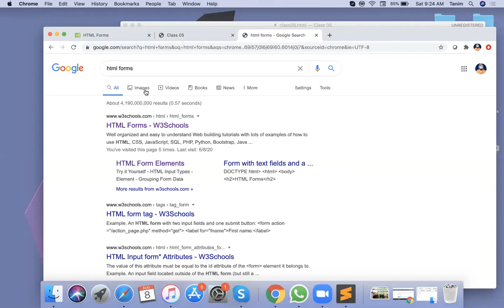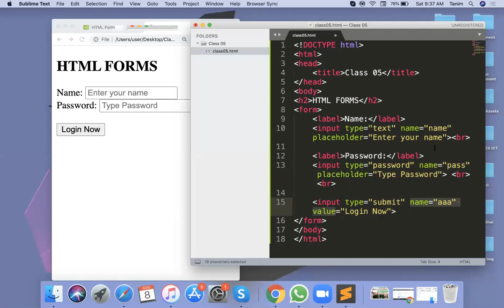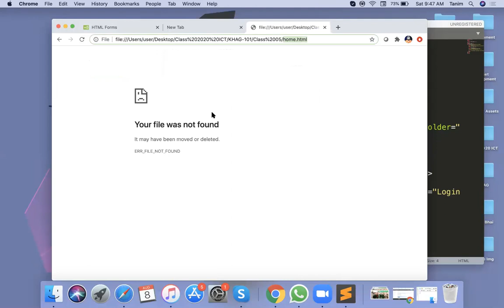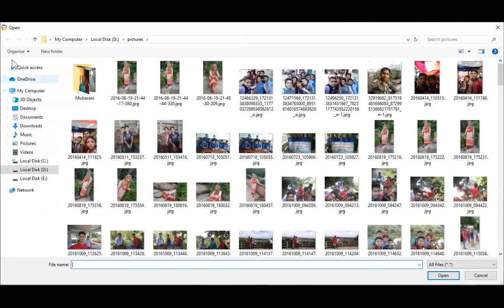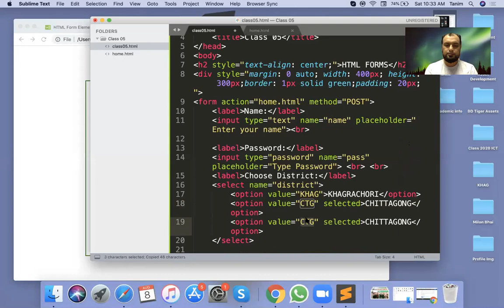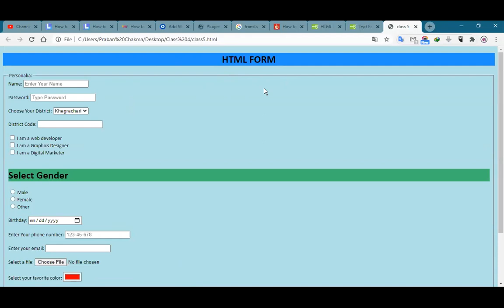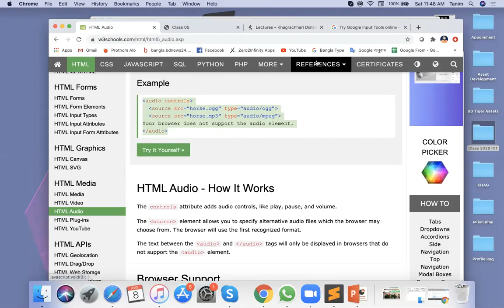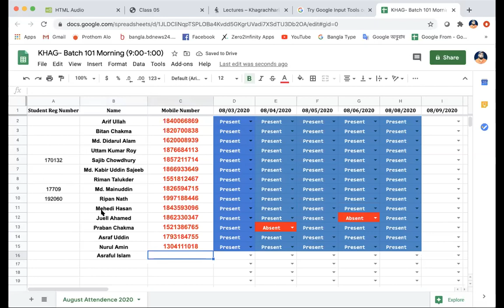KHAG-WDD Batch # 101 and Class 05 || 8th August 2020 Web Development and Design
HTML Forms.